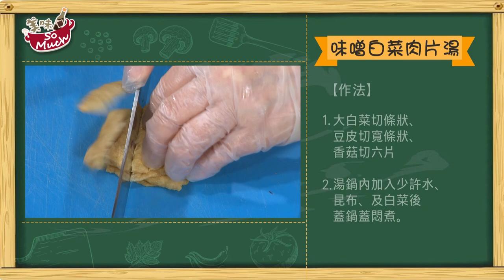日本主婦家常菜 味噌豆皮肉片湯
日本主婦家常菜 味噌豆皮肉片湯 【好菜點秋香】
美味主廚

播出時間：
年代MUCH台&壹綜合312台：周一至周五 晚上 5:00
重播時間：
年代MUCH台：周一至周五 中午11:00&晚上 5:30
壹綜合312台 ：周一至周五 晚上 5:30